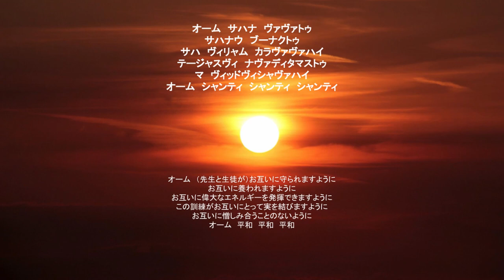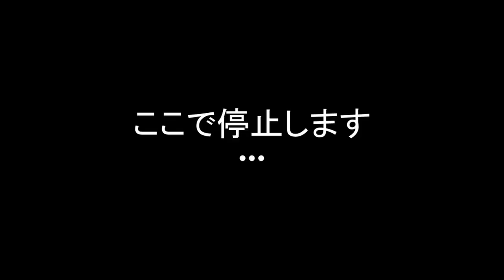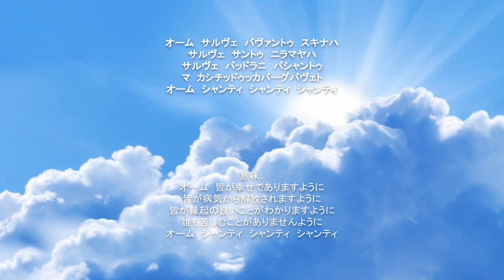ラジャヨガ 第９回：タパス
ヨガのゴールである解脱に到達するにはどうしたらよいか？その秘訣は、ニヤマ（歓戒）のひとつ、タパスにあります。短いお話の後、ダンダヤーマナ・バーマーサ（バランステーブルのポーズ）やヴァシスターサナ（サイドプランク）、クラウンチャーサナ（鷺のポーズ）などのアーサナを行います。呼吸法にはヨーギック・ブリージング（ヨガの基本的呼吸法）を行います。ベルトやダンベルをご用意いただいても結構です。